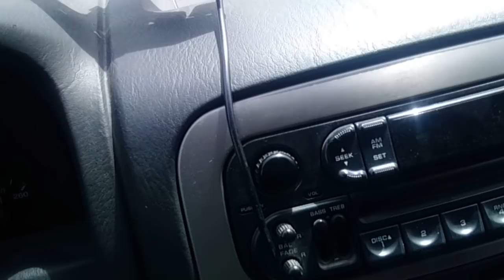Analisis Paraguay 2 - 1 Chile Septiembre 1 2016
Extenso analisis señalando conceptos y tacticas de Pizzi, entrenador de la seleccion chilena y, comentario general de la fecha.